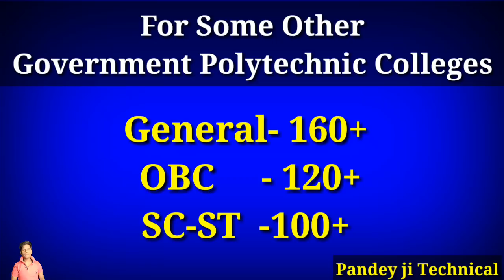Up Polytechnic Entrance Exam 2019, government college में Addimission लेने के लिए कितने marks चाहिए,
part 3 Polytechnic Entrance Exam 😊😊🔥🔥

part 4 Polytechnic Entrance Exam 😊😊🔥🔥